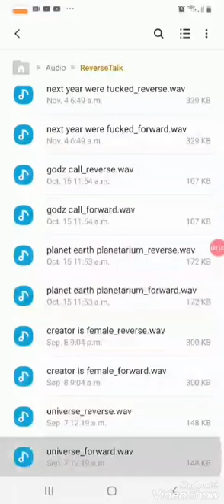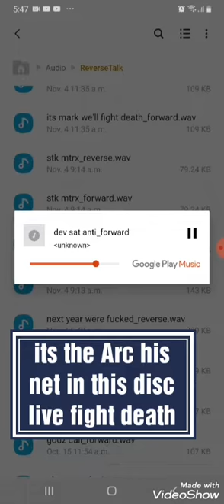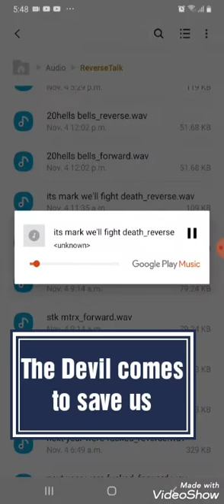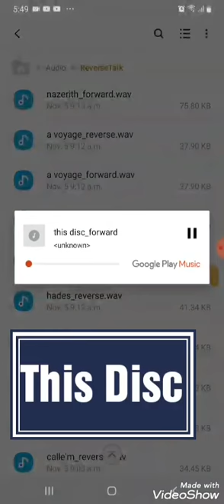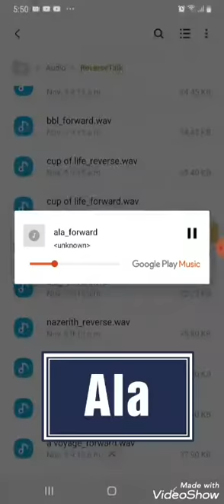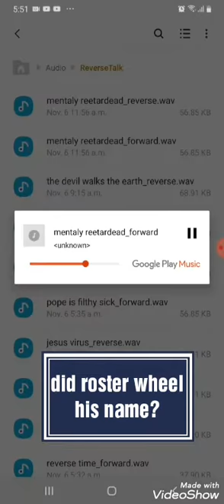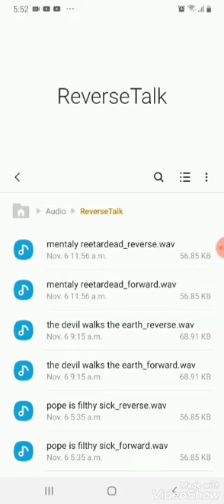LISTEN TO THIS NON BELIEVERS...LISTEN AND KNOW THE TRUTH..LISTEN IF YOU GOT THE GUTS AND THE HEART 2